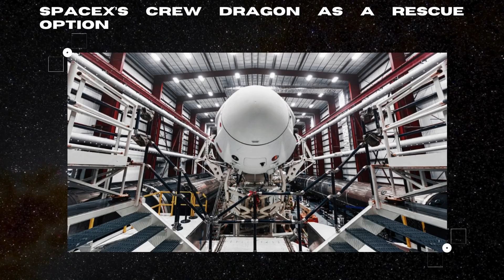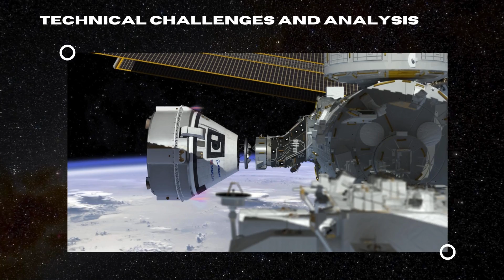Boeing Starliner Crisis: Can SpaceX's Crew Dragon Rescue Astronauts?!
Astronauts Butch Wilmore and Sunita Williams are stuck on the ISS due to critical helium leaks in Boeing’s Starliner spacecraft. This urgent issue has NASA considering SpaceX’s Crew Dragon as a potential rescue option. Join us as we delve into the technical challenges faced by Starliner, the readiness of Crew Dragon, and what this situation means for the future of space missions
Reference: